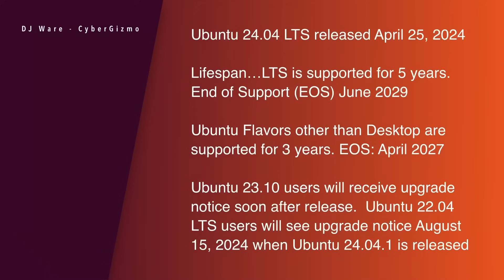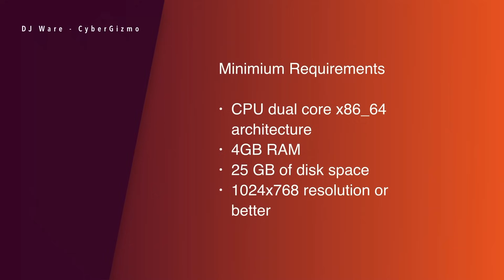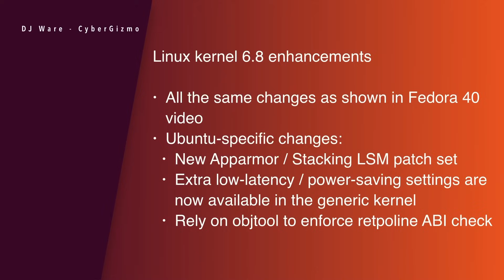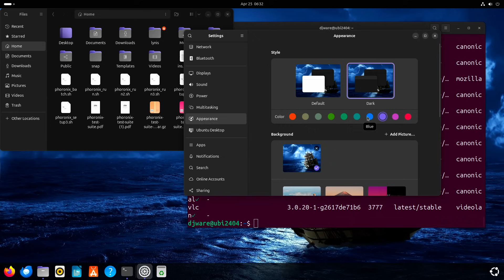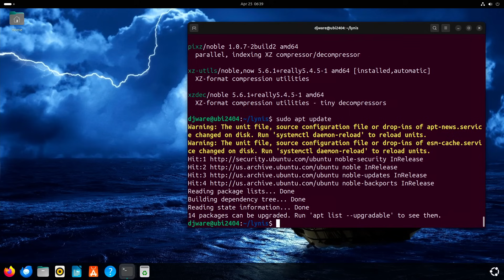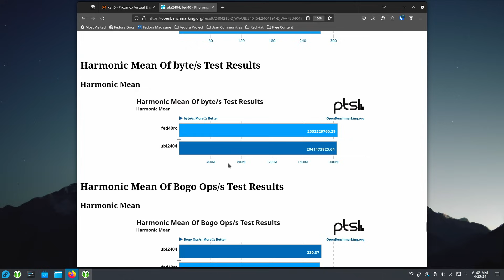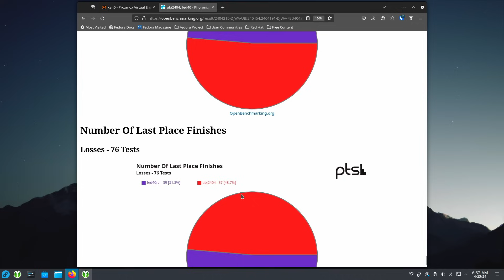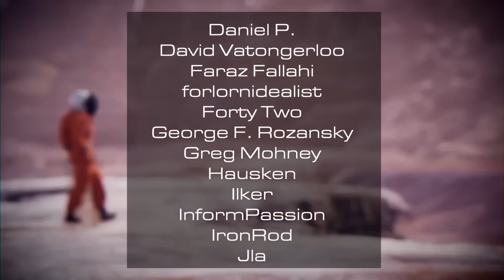Ubuntu 24.04 LTS - One Distro, Many Flavors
Today we look at Ubuntu 24.04 Long Term Support (LTS).  This is the flagship of the Ubuntu Flavors and is based on GNOME 46.  There are many other flavors of Ubuntu which provide support for KDE, LXQt, MATE, Budgie, Cinnamon, Unity and Kylin.  There are even curated flavors of Ubuntu for education and Audio/Visual and Creative Artists.  Ubuntu is the most popular linux distro and sometimes the most controversial within the Linux community.  Canonical is fearless when it comes to trying out new ideas.

Chapters
00:00 - Intro
00:13 - Ubuntu Support
02:46 - Flavors of Ubuntu
04:29 - System Requirements
05:37 - What's new in Ubuntu 24.04
07:03 - Ubuntu Apps
07:35 - Ubuntu 24/04 Subsystem
07:57 - Ubuntu changes to Kernel 6.8
09:15 - Walkthrough
17:07 - Benchmarks
21:42 - Final Thoughts
24:23 - Outro